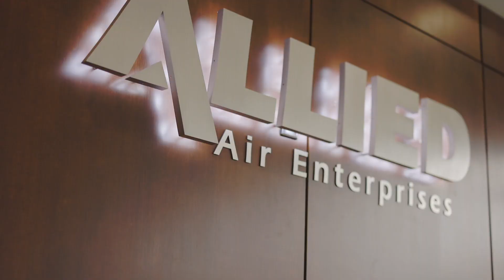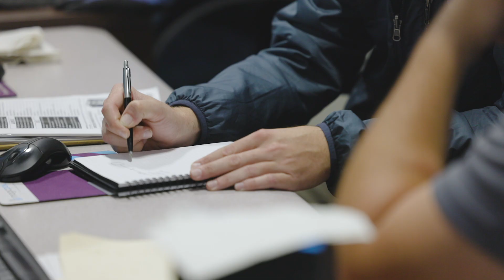Allied Air: Your Ideal Climate for Success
What's your ideal climate for success? You might find it at Allied Air, where we're more than just an HVAC manufacturer.

We’re a coalition of hard-working innovators and dependable craftspeople working together to make our mark in a dynamic company. For more than a century, we’ve been living up to our promise to build an environment of integrity, respect and excellence.

How? By building quality HVAC products we take pride in. By fostering a workplace where each one of us can grow professionally. And by giving respect so we can each thrive personally.

Because at Allied Air Enterprises, we recognize we’re better together.